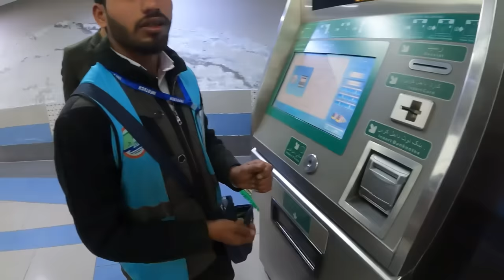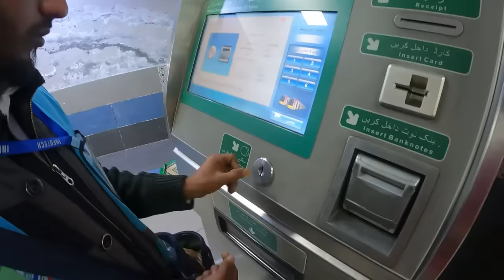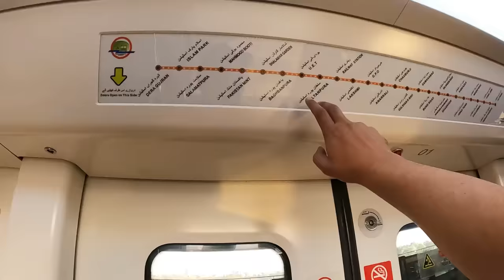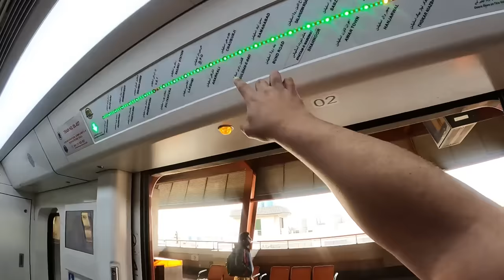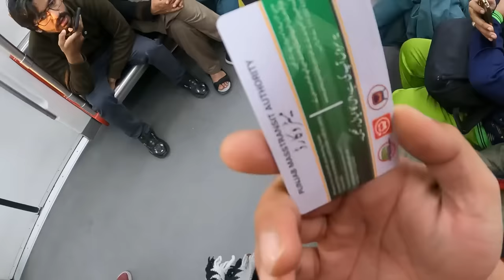🇵🇰Orange Train Journey In Pakistan | Solo Indian Traveller In Pakistan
CROSSING INTO PAKISTAN 🇵🇰  FROM INDIA 🇮🇳 | Attari Wagah Border | Indian Visiting Pakistan

Your Queries👇
Train journey
Pakistan train
Orange train
Train
wildlens by abrar
wildlens by abrar india
wildlens by abrar israel
wildlens by abrar iran
wildlens
wildlens by abrar saudi arabia
wildlens by abrar interview
wildlens by abrar india tour
india to pakistan on foot
india to pakistan by road
india to pakistan tourist visa
information
india to pakistan
india to pakistan train
india to pakistan vlog
india to pakistan match
pakistan latest election
update
pakistan election 2024
update
pakistani vlogs
pakistan election 2024
pakistani song
pakistan tourist places
pakistan travel
pakistani vlogger